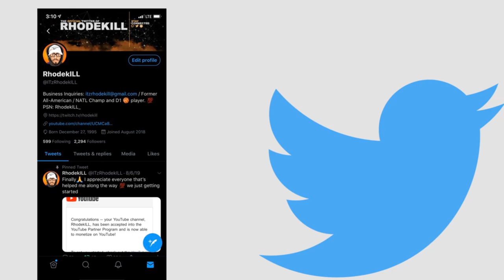Ground War in Modern Warfare is... 😍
Playing Ground War in Call of Duty: Modern Warfare!

Hello, welcome to the channel! On this channel you will find a lot of Call of Duty gameplay. I am going to start branching out and playing more games in the future. Love talking to everyone in the streams and I reply to all comments in the videos. Thank you so much!